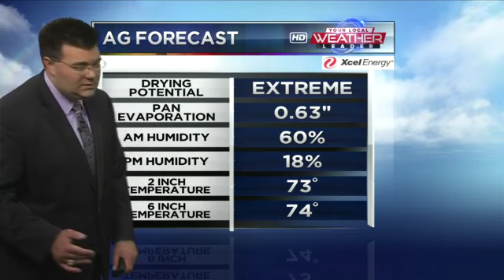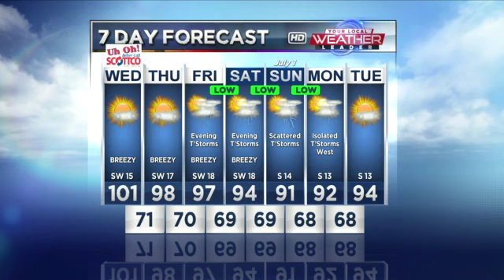June 27, Ag Forecast